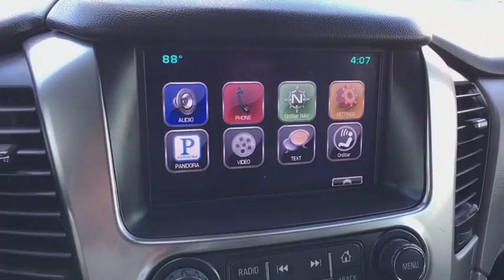2015 Chevrolet Suburban Austin, San Antonio, Bastrop, Killeen, College Station, TX 382660A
Silver Ice Metallic Used 2015 Chevrolet Suburban available in Austin, Texas at Covert Chevrolet Buick GMC. Servicing the San Antonio, Bastrop, Killeen, College Station, TX area.

702 State Hwy 71 West

Check out this 2015 Chevrolet Suburban LT. Its Automatic transmission and Gas/Ethanol V8 5.3L/ engine will keep you going. This Chevrolet Suburban features the following options: WIRELESS CHARGING, WHEELS, 20 X 9 (50.8 CM X 22.9 CM) POLISHED-ALUMINUM, TRANSMISSION, 6-SPEED AUTOMATIC, ELECTRONICALLY CONTROLLED with overdrive and tow/haul mode (STD), TIRES, P275/55R20 ALL-SEASON, BLACKWALL, SUSPENSION PACKAGE, PREMIUM SMOOTH RIDE (STD), STEERING WHEEL, HEATED, LEATHER-WRAPPED AND COLOR-KEYED with theft-deterrent locking feature, STEERING COLUMN, POWER TILT AND TELESCOPIC, SILVER ICE METALLIC, SIDE BLIND ZONE ALERT WITH LANE CHANGE ALERT, and SEATS, THIRD ROW 60/40 SPLIT-BENCH, POWER FOLD. Test drive this vehicle at Covert Chevrolet Buick GMC, 702 Hwy 71 West, Bastrop, TX 78602.
SUSPENSION PACKAGE  PREMIUM SMOOTH RIDE  (STD),ENGINE  5.3L V8 ECOTEC3 WITH ACTIVE FUEL MANAGEMENT  DIRECT INJECTION AND VARIABLE VALVE TIMING  includes aluminum block construction (355 hp [265 kW] @ 5600 rpm  383 lb-ft of torque [518 N-m] @ 4100 rpm) (STD),SIDE BLIND ZONE ALERT WITH LANE CHANGE ALERT,STEERING WHEEL  HEATED  LEATHER-WRAPPED AND COLOR-KEYED  with theft-deterrent locking feature,TRANSMISSION  6-SPEED AUTOMATIC  ELECTRONICALLY CONTROLLED  with overdrive and tow/haul mode (STD),WIRELESS CHARGING,SEATS  THIRD ROW 60/40 SPLIT-BENCH  POWER FOLD,SEATING  FRONT BUCKET WITH LEATHER-APPOINTED SEATING  heated seat cushions and seat backs  10-way power driver and passenger seat includes 6-way power cushions  driver seat 2-position memory  2-way power lumbar control and power recline (STD),SEATS  HEATED SECOND ROW,AUDIO SYSTEM  CHEVROLET MYLINK RADIO  AM/FM STEREO WITH CD PLAYER  includes 5 USB ports  1 SD card reader and an auxiliary jack (STD),2015 INTERIM PROCESSING CODE,ENTERTAINMENT SYSTEM  REAR SEAT  BLU-RAY/DVD  with remote control  overhead display  four 2-channel wireless infrared headphones and auxiliary audio/video input jacks/SD and USB slots  includes second screen for third row passengers,PAINT SCHEME  SOLID APPLICATION,LIFTGATE  HANDS FREE  POWER,WHEELS  20 X 9 (50.8 CM X 22.9 CM) POLISHED-ALUMINUM,LICENSE PLATE FRONT MOUNTING PACKAGE,REAR CROSS-TRAFFIC ALERT  SENSOR INDICATOR,TIRES  P275/55R20 ALL-SEASON  BLACKWALL,LUXURY PACKAGE  includes (AS8) power fold third row 60/40 split bench seats  (ATH) Passive Entry System  (ATT) second row power release 60/40 split folding bench seat  (BTM) keyless start  (DL3) outside heated power-adjustable  power-folding mirrors  (KA6) heated second row seats  (K4C) Wireless charging  (N38) memory power tilt and telescopic steering column  (TC2) Hands free liftgate  (T3U) fog lamps  (UD5) front and rear parking assist  (UFG) Rear Cross-Traffic Alert  (UKC) Side Blind Zone Alert and (UVD) heated steering wheel and color key rear fascia trailer hitch closeout,LT PREFERRED EQUIPMENT GROUP  Includes Standard Equipment,KEYLESS START  SWITCH,PASSIVE ENTRY SYSTEM  includes (AQQ) Remote Keyless Entry,JET BLACK/DARK ASH  LEATHER-APPOINTED SEAT TRIM,FRONT AND REAR PARKING ASSIST,STEERING COLUMN  POWER TILT AND TELESCOPIC,REAR AXLE  3.08 RATIO,FOG LAMPS,SEATS  SECOND ROW BUCKET  POWER RELEASE,MIRRORS  OUTSIDE HEATED POWER-ADJUSTABLE  POWER-FOLDING AND DRIVER-SIDE AUTO-DIMMING  with integrated turn signal indicators and ground illumination,SILVER ICE METALLIC,DVD SCREEN  THIRD ROW,Locking/Limited Slip Differential,Rear Wheel Drive,Tow Hitch,Power Steering,Aluminum Wheels,Tires - Front All-Season,Tires - Rear All-Season,Conventional Spare Tire,Luggage Rack,Running Boards/Side Steps,Daytime Running Lights,Automatic Headlights,Heated Mirrors,Power Mirror(s),Intermittent Wipers,Variable Speed Intermittent Wipers,Rain Sensing Wipers,Remote Trunk Release,Power Liftgate,AM/FM Stereo,CD Player,MP3 Player,Auxiliary Audio Input,Smart Device Integration,Premium Sound System,Satellite Radio,HD Radio,Power Driver Seat,Power Passenger Seat,Leather Seats,Bucket Seats,Heated Front Seat(s),Driver Adjustable Lumbar,Passenger Adjustable Lumbar,Seat Memory,Pass-Through Rear Seat,Rear Bench Seat,Floor Mats,Adjustable Steering Wheel,Leather Steering Wheel,Cruise Control,Steering Wheel Audio Controls,Power Door Locks,Keyless Entry,Remote Engine Start,Power Windows,Universal Garage Door Opener,Adjustable Pedals,Security System,Climate Control,Multi-Zone A/C,Rear A/C,Rear Defrost,Auto-Dimming Rearview Mirror,Front Reading Lamps,Rear Reading Lamps,ABS,4-Wheel Disc Brakes,Traction Control,Stability Control,Brake Assist,Driver A